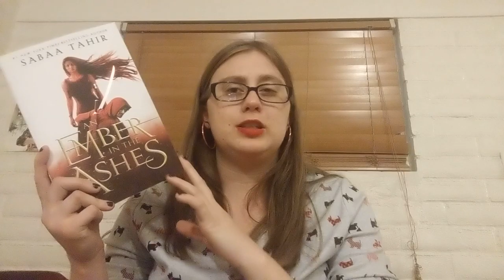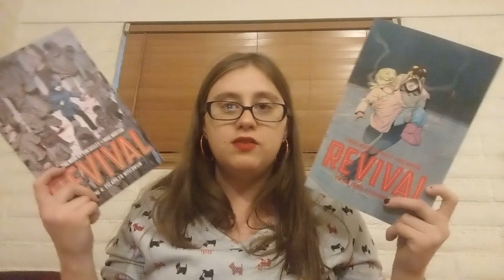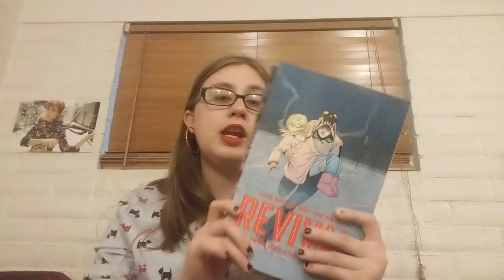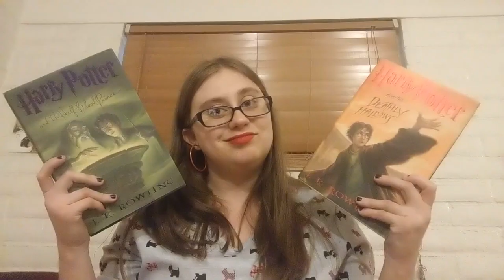December 2018 TBR